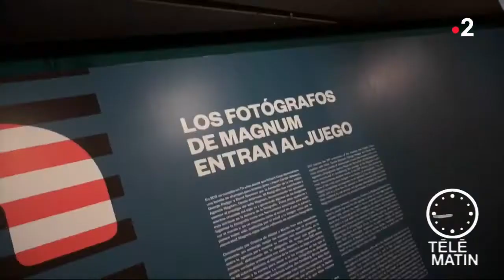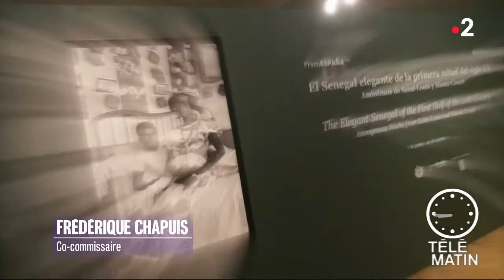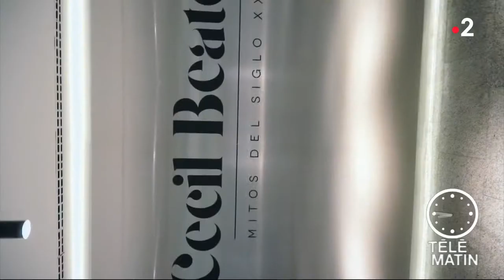Europe - Clichés madrilènes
PHotoEspaña : Un périple photo dans la ville de Madrid !

Madrid devient chaque été un rendez-vous incontournable pour les amateurs des arts visuels et de la photographie. Avec des expositions dans les principaux musées, salles et galeries d’art, ainsi que plusieurs activités autour de la thématique choisie annuellement, PHotoEspaña propose de découvrir les dernières tendances de l’art photographique ainsi que les derniers projets d’artistes internationalement réputés.